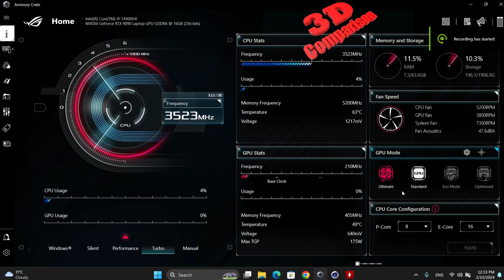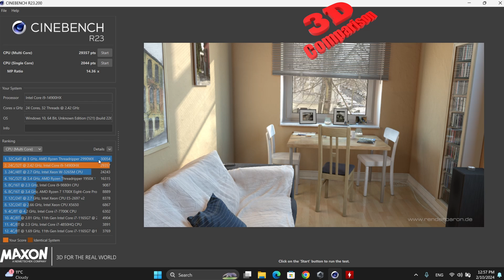ROG Strix SCAR 18 (2024) G834JYR-R6087 - Cinebench R23 fast forward video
ROG Strix SCAR 18 (2024) G834 - Cinebench R23 Fast Forward Benchmark
Dominate the competition with raw processing power. Unleash the beast within the ROG Strix SCAR 18 (2024) G834 in this fast-paced Cinebench R23 benchmark.

Blazing-fast performance: See how the latest high-performance processor tears through the Cinebench R23 multi-core and single-core tests, rendering complex scenes and calculations in a flash.
Unthrottled power: Experience the advantage of a robust cooling system that keeps the machine running cool under pressure, ensuring sustained peak performance.
Unleashed potential: Discover how the ROG Strix SCAR 18 (2024) G834 empowers you to handle demanding creative tasks, from video editing and 3D rendering to high-performance gaming with ease.
No time wasted: The fast-forward format keeps the video concise and impactful, showcasing the raw processing power of the machine in a quick and informative way.